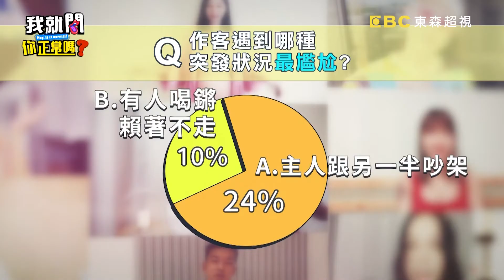沈玉琳驚見夫妻吵架戰場！尪怒罵妻「1物」眾嚇呆！康康 依依︱Part3/4 EP134👄20230411︱我就問你正常嗎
主題：太失禮了你！！ 作客不長眼 小心被拉黑？！
來賓：愛雅、康康、李明川、依依
KOL：壯壯、小昕甘

作客也有大學問！？一不小心踩雷變討厭鬼？！康康作客居然碰到主人夫妻吵架，最後被掃到颱風尾衰爆！張愛雅作客最怕有強迫症主人，連關門要輕、換鞋要坐正，走路要走在專用地毯上？！依依最無法忍受寸步難行好像倉庫，堆滿網購紙箱，拖鞋髒廁所也髒，害我憋尿三小時不敢上！各種誇張扯爆的作客故事，都在超視33頻道每晚9點，于美人、沈玉琳主持的「我就問 你正常嗎？」！